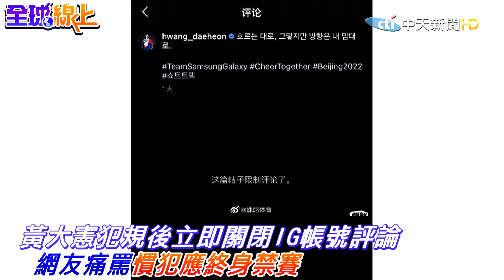心虛了? 韓國名將黃大憲犯規後立即關閉自己IG帳號評論｜全球線上